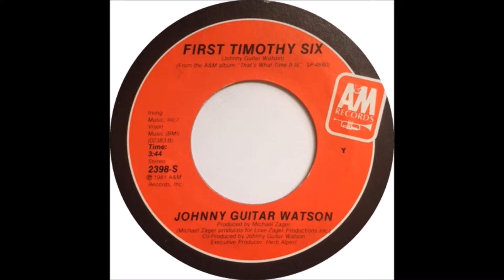Jonny Guitar Watson - First Timothy Six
Johnny "Guitar" Watson

A&M records 1981